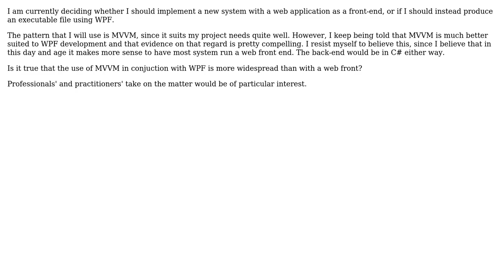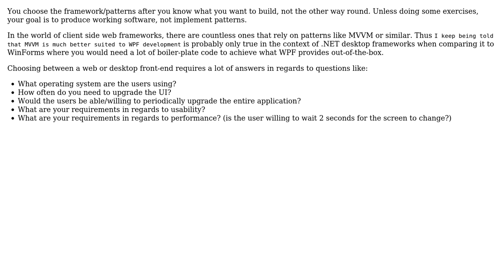Software Engineering: MVVM, is it better suited for web applications or GUIs?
With thanks & praise to God, and with thanks to the many people who have made this project possible! | Content (except music & images) licensed under CC BY-SA | Music | Images & others | With thanks to user Iliana user D. Jurcau and the Stack Exchange Network Trademarks are property of their respective owners. You are responsible for your own actions.